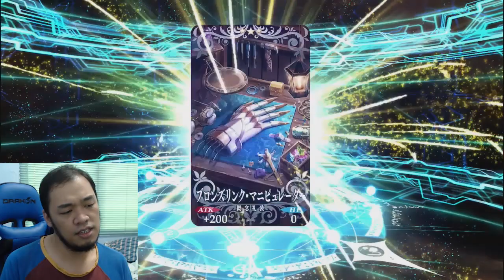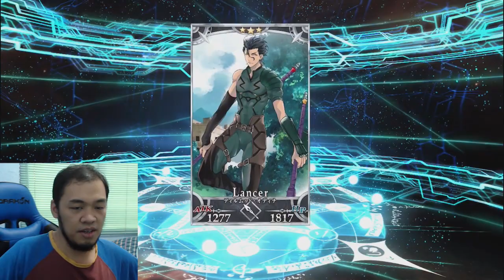Really DW?? Not a new servant [Fate/Grand Order JP]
Delightworks hyped up the servant for the 12 million downloads campaign and it ended up not being a new servant.

I personally don't like Kiara, but there are people who do so it's a win for them. I just waited for Emiya Alter's rate up day to make the attempt.